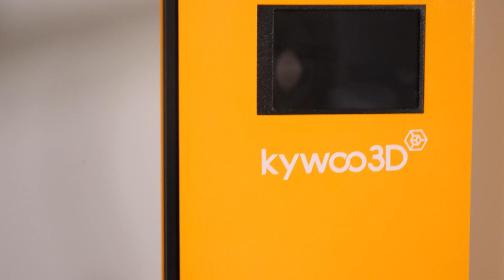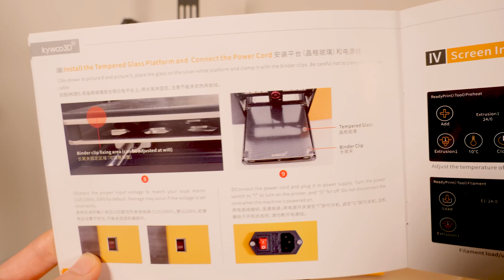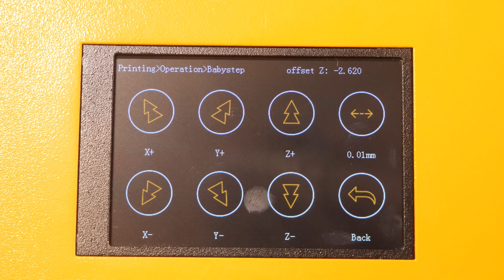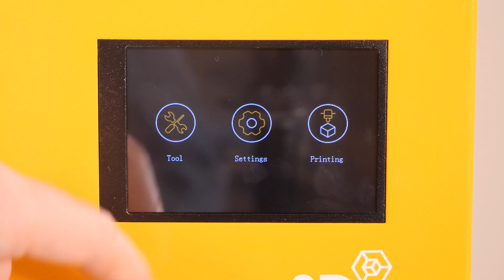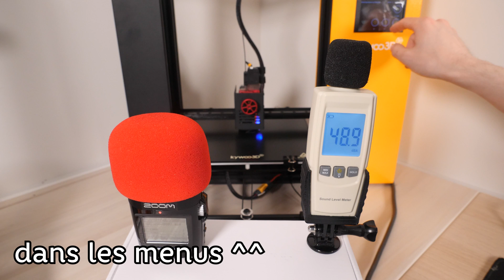Imprimante 3D COMPLÈTE avec rail linéaire Kywoo Tycoon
Dans cette vidéo, on va faire le tour de l'imprimante 3D Tycoon de chez Kywoo3D. Elle est complète, mais est-ce qu'elle vaut le coup ?!

🖖 LES RESEAUX

L'imprimante présentée vient de chez Kywoo3D.

👉 Tapis anti-vibrations